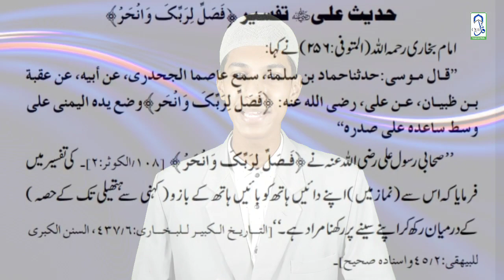Quran ko kaise samjhe? | Quran ko samajhne ke Usool | AmeerHamza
About this video :
In this video the speaker is talking about the rulings and principles of understanding Quran.

0:00 Intro
0:24 First Rule
2:16 Second Rule
3:26 Third Rule

May Allah (swt) grant us ability to understand, act, and convey the message of Quran.
Aameen Ya Rabbal Alameen
Jazakallahu khair!

Khane mai Zeher milane wale ko bhi Maaf kar diya
Video Link 👉